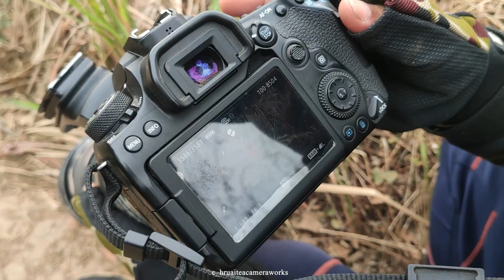Dawithiama-arpa hi i lo hmelhriat ve tawh em? Lo thlir rawh le...